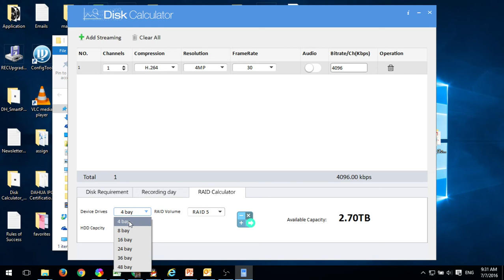How to Use The Disk Calculator